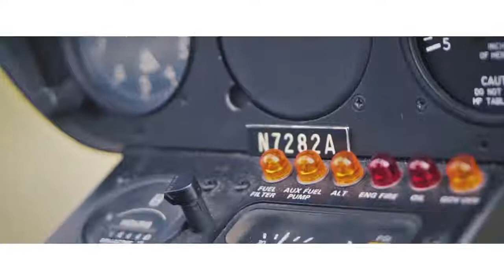19427105 287506975054845 6477447823586492416 n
Meet one of the pilot's for Cocoa Beach Helicopters!